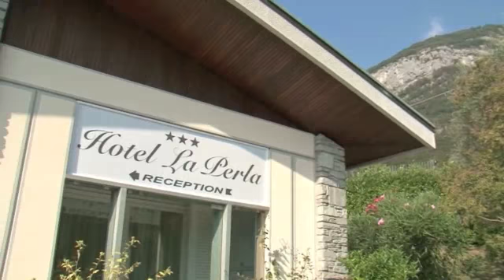Hotel La Perla - Comersee - Tremezzo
Hotel La Perla , Tremezzo ComerSee, Comer see